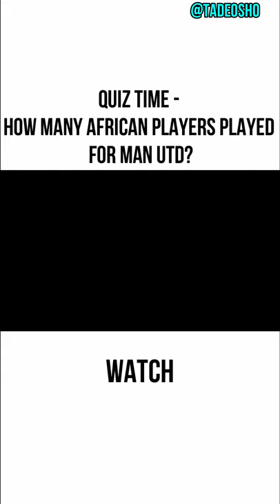CRACK YOUR BRAINSTA WITH MOPANI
Lockdown IG live @justmopa

1. Name Seven African players that played for Manchester United?
2. What Year did Cristiano Ronaldo leave Manchester United?
3. Name six players that had a fallout with Alex Ferguson before leaving Manchester United